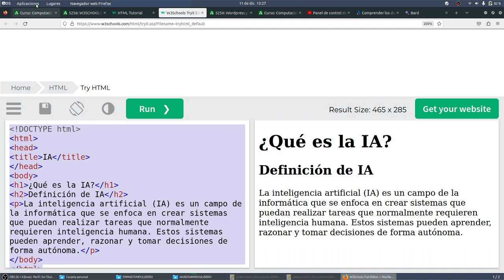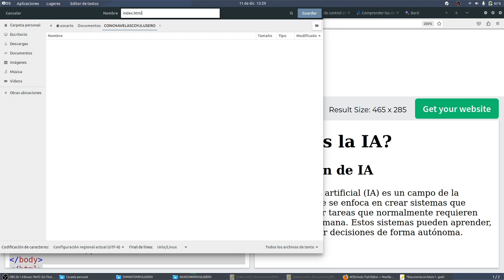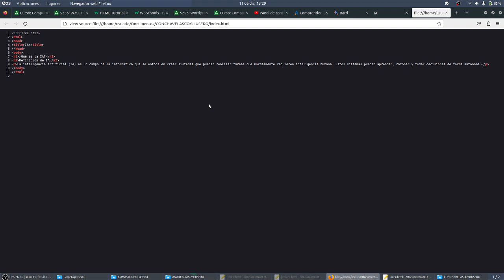HMTL1 w3Schools Página básica en editor de textos TIC ESO INHUMANOS IES Monterroso